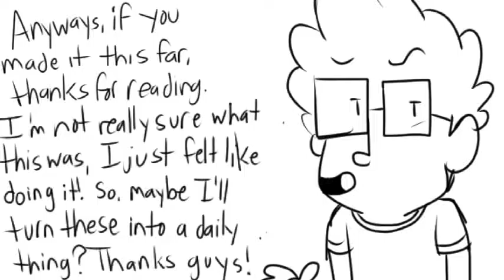WHY WORKING SUCKS | Comic Sense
Hey guys, welcome to the first episode of Comic Sense! A journey of where I take you on the many stupid things that happen in my life and I give you my opinion on the matter! Glad to be back, and hope you enjoy!